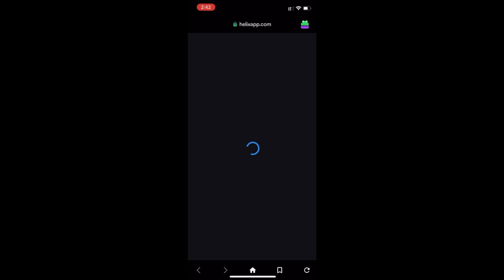Swap Tokens on Helix DEX using Leap Wallet dApp browser